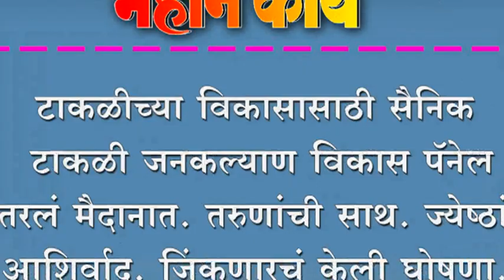टाकळीच्या विकासासाठी सैनिक टाकळी जनकल्याण विकास पॅनेल उतरलं मैदानात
टाकळीच्या विकासासाठी सैनिक टाकळी जनकल्याण विकास पॅनेल उतरलं मैदानात. तरुणांची साथ. ज्येष्ठांचा आशिर्वाद. जिंकणारचं केली घोषणा.